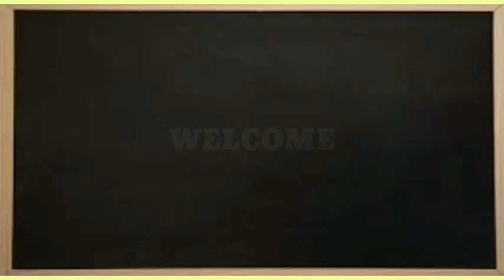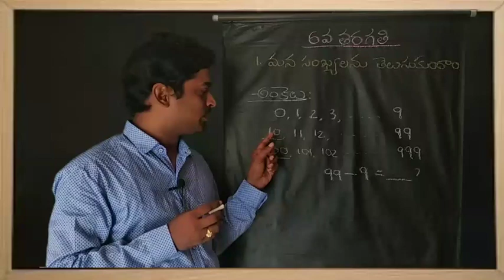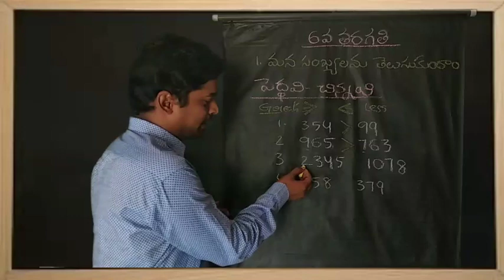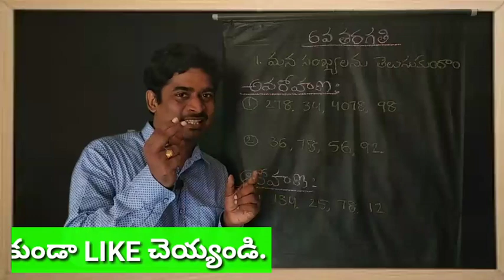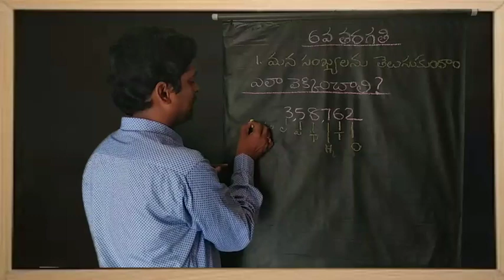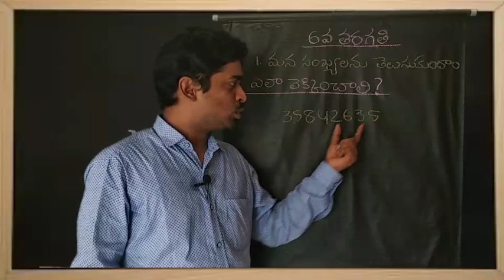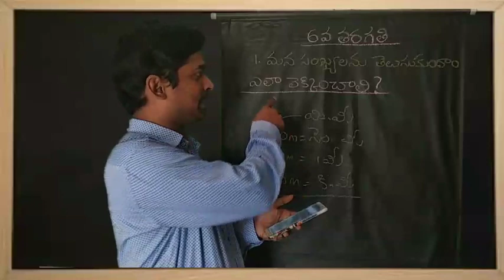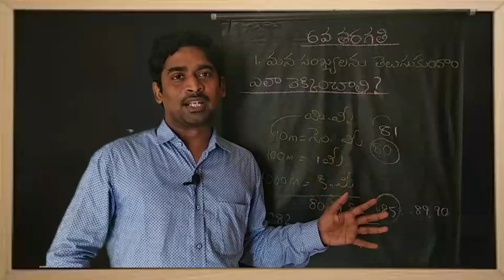6th MATHS IN TELUGU || 6 వ తరగతి గణితం || మొదటి అధ్యాయం : మన సంఖ్యలను తెలుసుకుందాం || CHAPTER 1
Now you can watch our all video classes topic wise by touching below links

1. ENGLISH INTRODUCTION

2.PARTS OF SPEECH -1

3. PRACTICE TEST

4.PARTS OF SPEECH- 2

5. VOCABULARY

6.ARTICALS

7.ARTICAL PART-2

8.ALPHABETIZING

9.QUESTION TAGS

10.PHRASAL VERBS

11.VERBS

12. One word substitutions

13.PREPOSITIONS EPISODE 1

14.PREPOSITIONS EPISODE 2

15.PREPOSITIONS EPISODE 3

16. PREPOSITIONS EPISODE 4

17.PREPSITIONS EPISODE 5

18.PREPOSITIONS EPISODE 6

19.CORRECTION OF SENTENCES EPISODE 1

20.CORRECTION OF SENTENCES EPISODE 2

21. Correction of sentences Episode 3

22. Correction of sentences Episode 4

23. Correction of sentences Episode 5

24.CAREER TEST YOURSELF

25.SELF INTRODUCTION

26.ENGLISH HOUSE
Let's talk in English

27.Words for daily use

28.How to describe Characteristics

29.FOOD related vocabulary

30.WEATHER Related Vocabulary

31.IDIOMS & PHRASES

32.How to state your opinion

33.PREVIOUS QUESTION PAPER EXPLANATION-PARTS OF SPEECH

34.PREVIOUS PAPER- PREPOSITIONS

35.IDIOMS LIVE CLASS 2

36.TENSES CLASS 1

37.MODEL PAPER EXPLANATION
CONDITIONAL SENTENCES

38.SIMPLE PRESENT TENSE PART 2

39.SYNONYMS

40.SUB - VERB AGREEMENT (EACH)

41.SUB VERB AGREEMENT

42.PRACTICE TEST ON ARTICLES

43.AS SOON AS ,AND ,BUT ,OR, ALONG WITH...

44.PRACTICE TEST ON SUB VERB AGREEMENT

45.IF CLAUSE

46.PRACTICE TEST ON IF CLAUSE

47.MONTHLY ONLINE EXAMS

48.ONLINE EXAM PROCESS

49.GRAND TEST PAPER 1

50.GRAND TEST PAPER II

*ఇంకా మనలో సబ్స్క్రయిబ్ చెయ్యని వాళ్ళు ఉంటే ఇప్పుడే సబ్స్క్రయిబ్ చెయ్యండి మరియు మీ మిత్రులకు షేర్ చెయ్యండి*

Our beloved admin
Gowri shankar sir
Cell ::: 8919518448